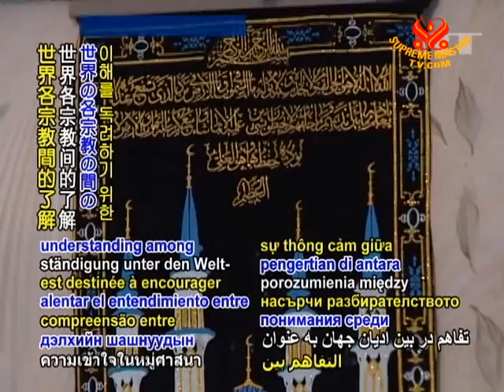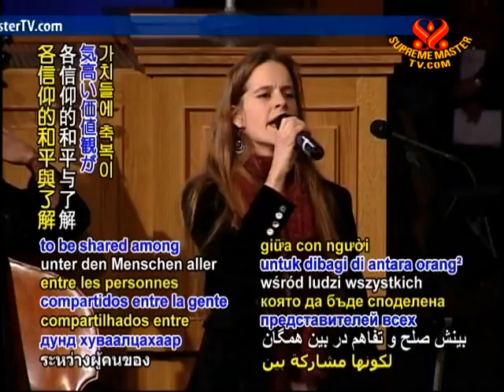5 UN adopts Kingdom’s interfaith week initiative